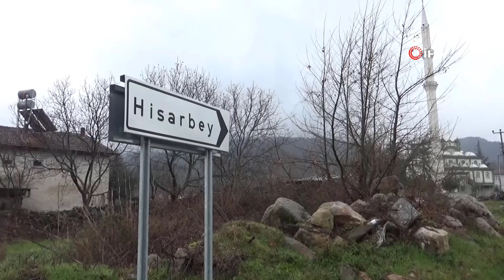İlk kez A Milli Takım'a davet edilen Halil Akbunar'ın babası: "İlk duyduğumda gözlerimden yaş geldi"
Kütahya’nın Simav ilçesine bağlı Hisarbey köyünde yaşayan eski futbolcu İsmail Akbunar'ın oğlu olan Göztepe’nin başarılı oyuncusu Halil Akbunar, A Milli Futbol Takımı’na davet edildi. Baba Akbunar, oğlunun ayı-yıldızlı takıma çağrıldığını öğrenince gözlerinin dolduğunu dile getirdi.